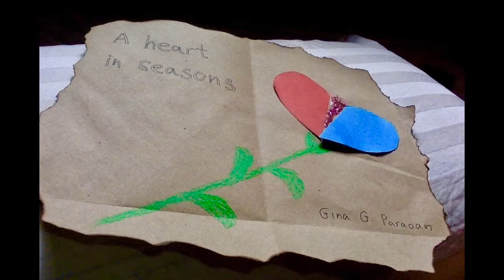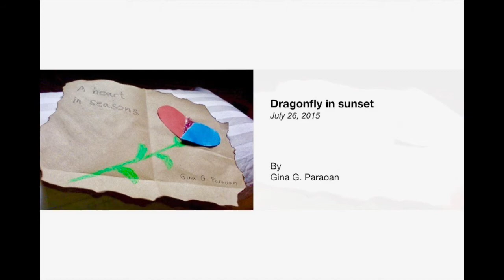Love poetry - Dragonfly in sunset (A heart in seasons)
Dragonfly in sunset

Light little wings
Flutter in the sun
Soft kisses land onto the cheek

Yet sweet friendship
Drifts much as the sun sets into
The vague horizon

Oh sweet dragonfly
In an unforgettable sunset